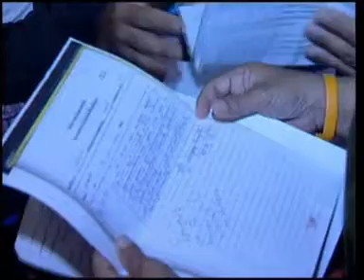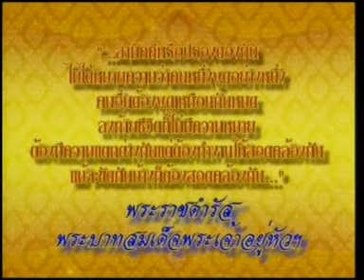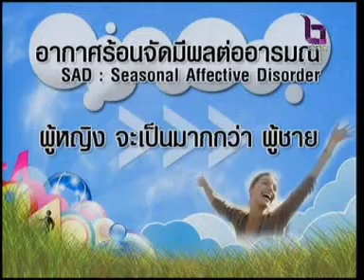21APR10 THAILAND's NEWS 3of9; PART3